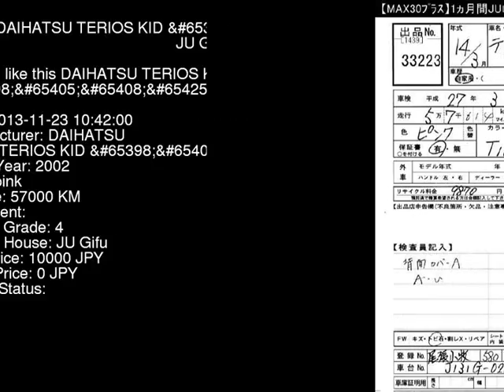2002 DAIHATSU TERIOS KID ED J131G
the Authority on JDMs since 2007!  . Details on this car from auction in Japan